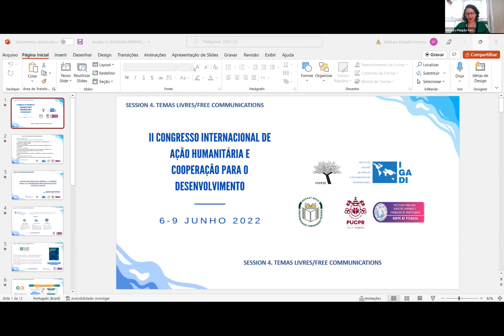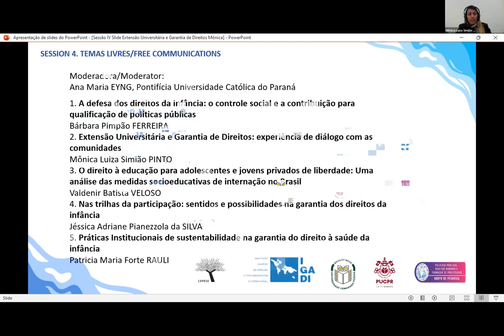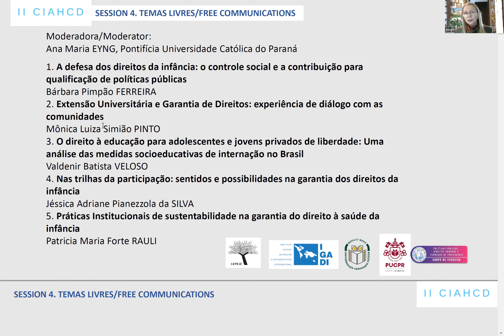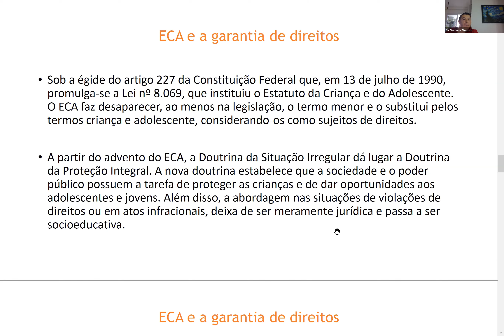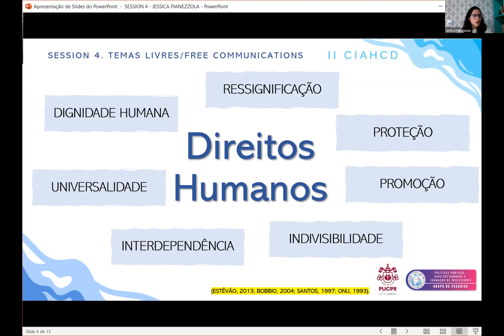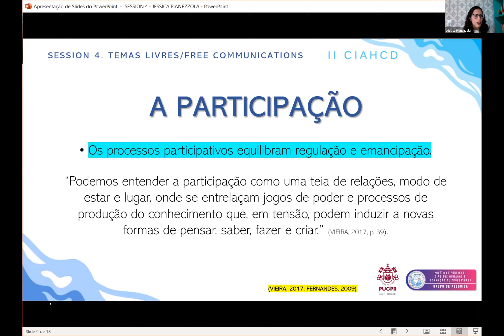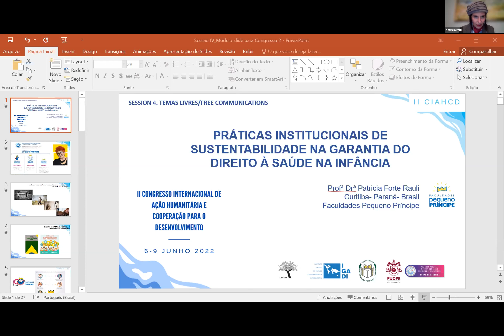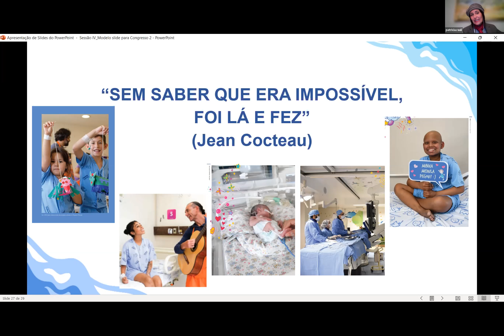SESSION 4 TEMAS LIVRES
Moderadora/Moderator: Ana Maria EYNG, Pontifícia Universidade Católica do Paraná

1. A defesa dos direitos da infância: o controle social e a contribuição para
qualificação de políticas públicas
Bárbara Pimpão FERREIRA
2. Extensão Universitária e Garantia de Direitos: experiência de diálogo com as
comunidades
Mônica Luiza Simião PINTO
3. O direito à educação para adolescentes e jovens privados de liberdade: Uma
análise das medidas socioeducativas de internação no Brasil
Valdenir Batista VELOSO
4. Nas trilhas da participação: sentidos e possibilidades na garantia dos direitos da
infância
Jéssica Adriane Pianezzola da SILVA
5. Práticas Institucionais de sustentabilidade na garantia do direito à saúde da
infância
Patricia Maria Forte RAULI